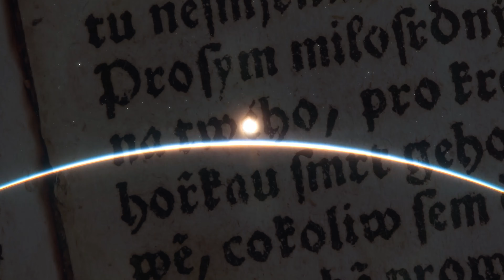Decade of Destiny - EP1 World Wars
JOIN GODSPEED MAGAZINE'S MOVEMENT

Put God back in the media by standing with GODSPEED Magazine today!
You can download the GODSPEED Magazine app on Android, iOS, and Amazon for immediate free access. For those who prefer to read GODSPEED Magazine online, go now.

Focusing on God in action, GODSPEED Magazine is advancing to define the digital magazine in Christ. Every week, tens of thousands of believers are coming together to focus on God's fingerprints in everyday life. The publication scales beautifully on all device types so subscribers can read, pray, act... and become the story. In GODSPEED Magazine, believers are one click away from joining the largest mission trips on earth, witnessing verifiable miracles, and finding His solutions for-- reversing Roe v Wade, protecting religious freedom in America, delivering The Bible to the ends of the earth, and so much more.

Each week we come together right here on GODSPEED Magazine's YouTube channel for LIVE fellowship. We pray together, we bring incredible men and women of God into interviews, we solve riddles, we play games, we win prizes...we unite.

Join us LIVE right here THURSDAY NIGHTS!
6:30 pm Pacific
8:30 pm Central
9:30 pm Eastern

For only $5/mo --the price of a single cup of coffee-- you can strengthen a movement that's passionately working day and night to lift The Name above all names into the media. Together the body of believers in Christ will shape the future.

CONNECT

You are a missing part of our community!
Here's how you can join us on all of your favorite social media platforms!